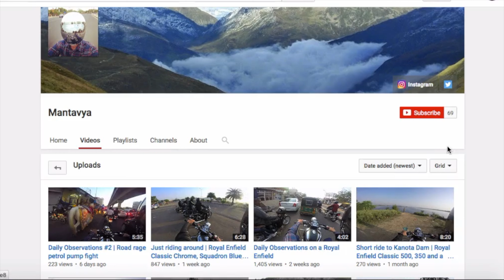Vstrom 250 vs RE500 Drag & Cops Stop Me